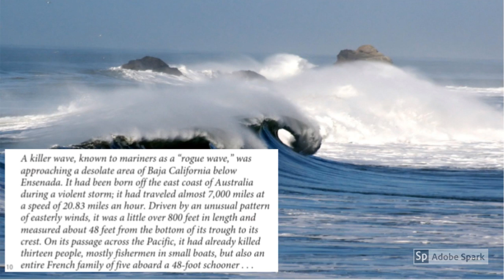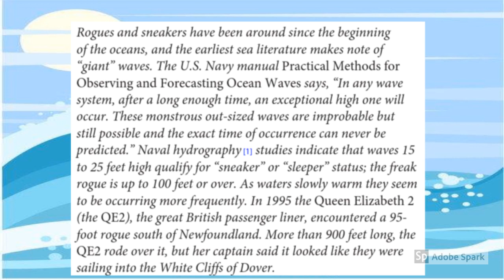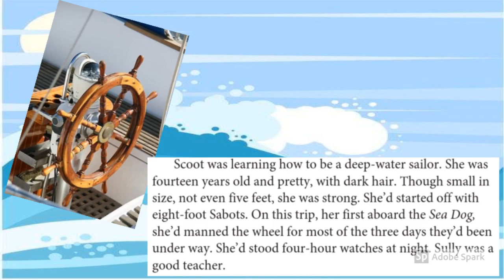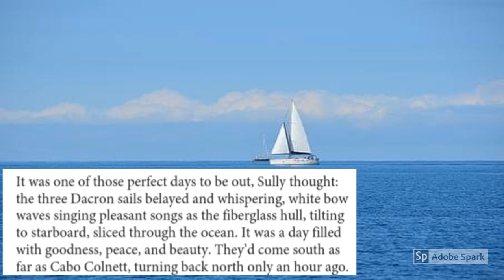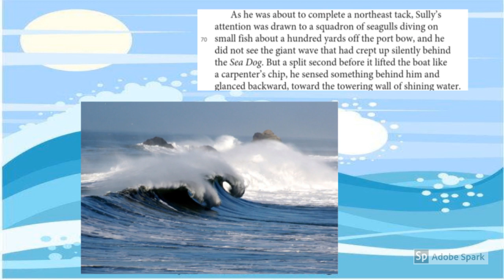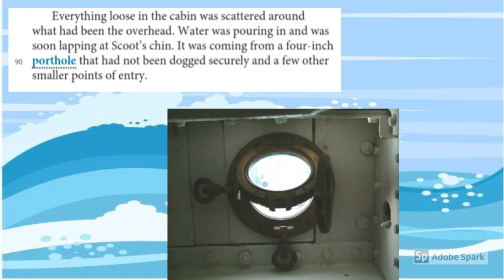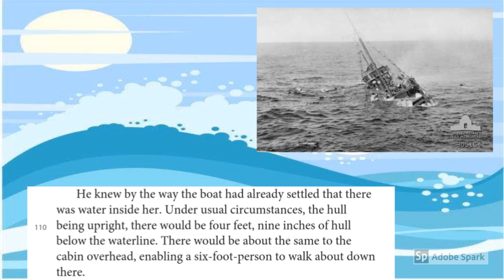C Rogue Wave Part 1